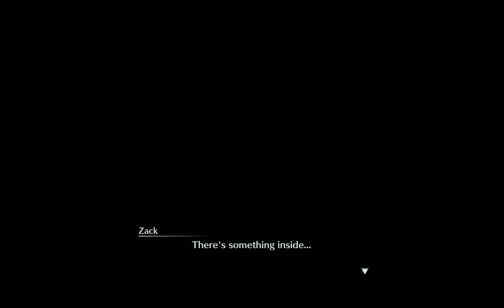Crisis Core Final Fantasy VII Reunion Aerith's Flower Wagon Episode 18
Zach Being There For Aerith